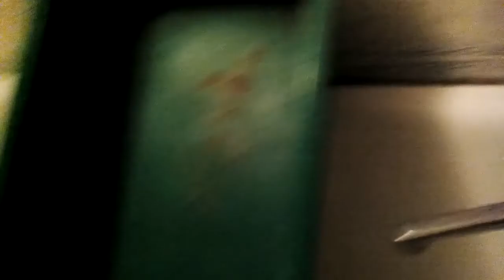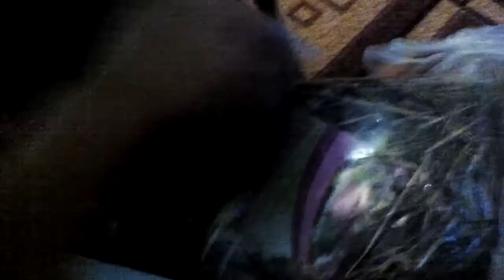Уборка клетки кролика!#2